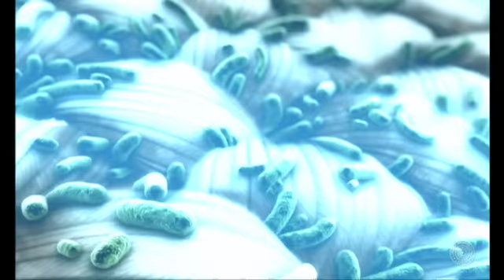Proj: Iskawt 45s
SAATCHI